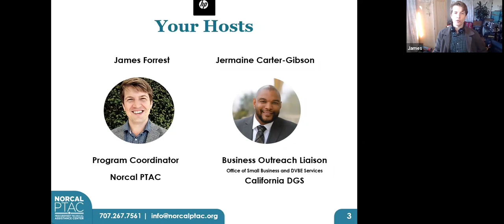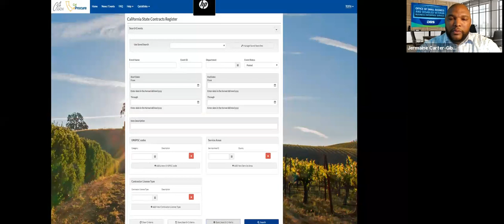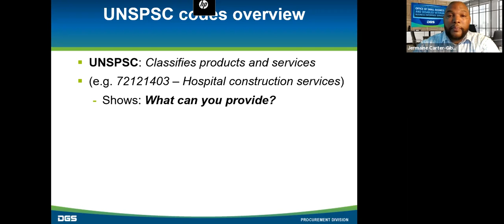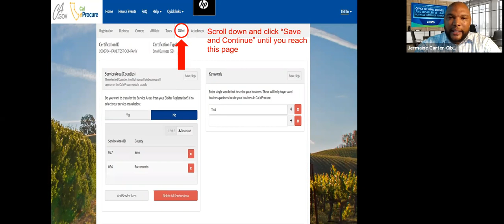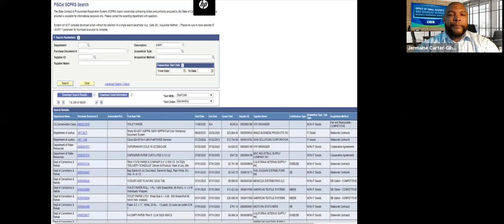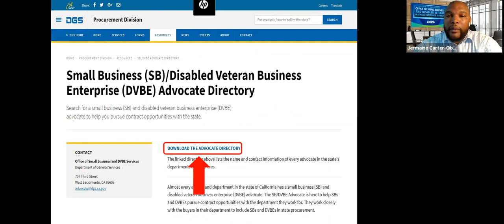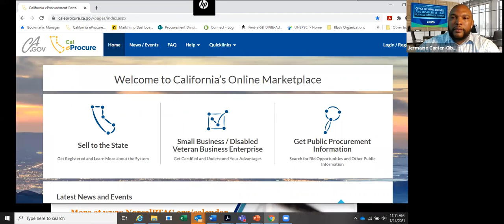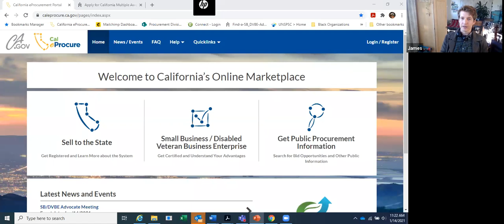Contracting with California | I'm Certified, Now What?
This webinar was recorded on January 14, 2021. Some information from the webinar may have been changed or updated from the time of recording. Please keep this in mind when viewing!

For the most updated information regarding contracting with California State Government when you are certified, please view our most recent webinar covering this topic